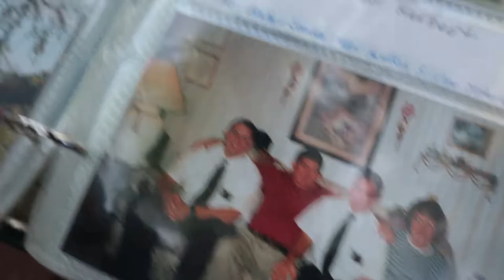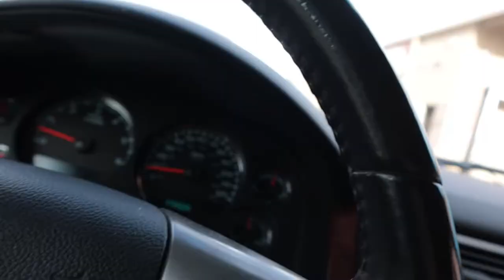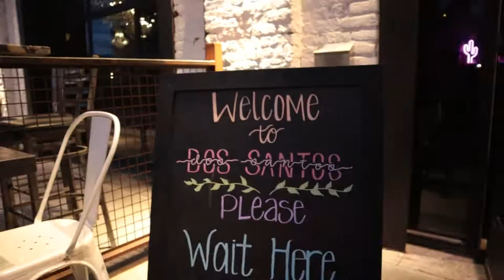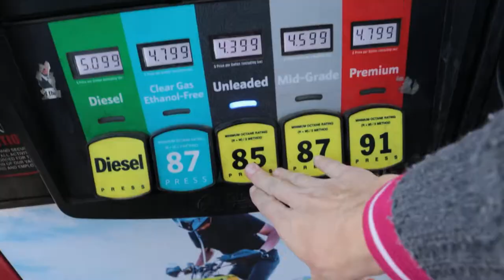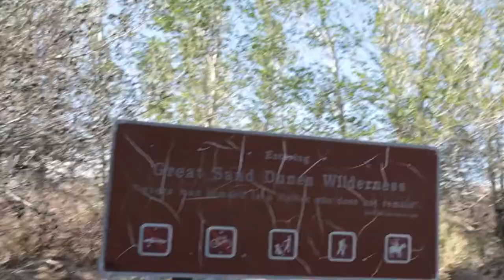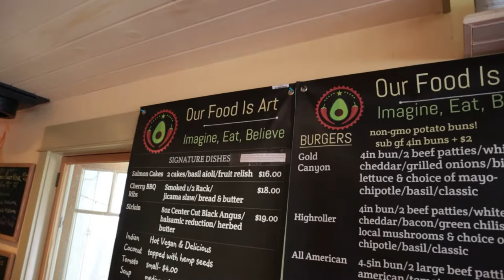Great Sand Dunes National Park, Crestone, Yard Sale, Full Time RV Living Love On the Road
We are L.O.V.E On The Road,  LaRell Olive, Valerie & Emma.  We live full time in our RV and travel as a family, roadschooling, adventuring, seeing new things, trying new things, and having fun!

In this video, we move out of our short term rental in Colorado Springs, and head out for our first week of full time RV living with a 9 year old and a dog.

How we get internet
Our Generator Mount
Our Bike Rack
Our favorite trailer leveling/chocking method